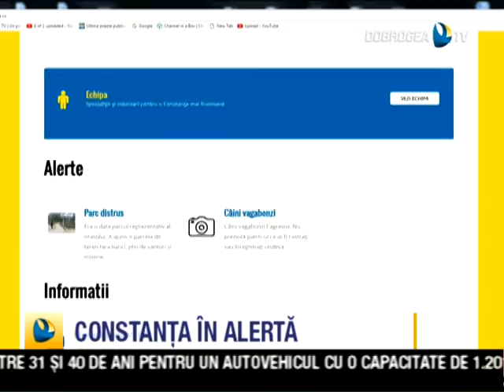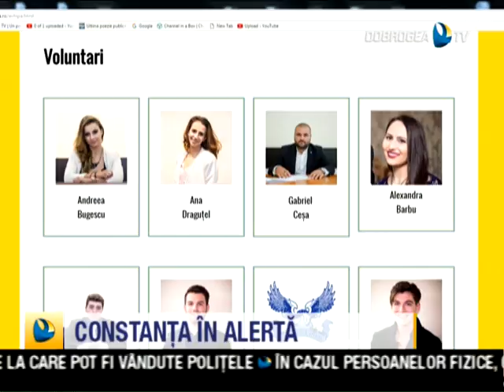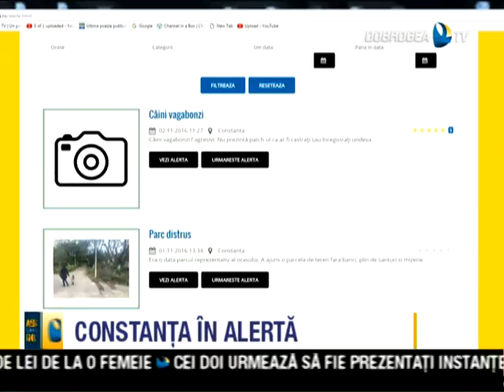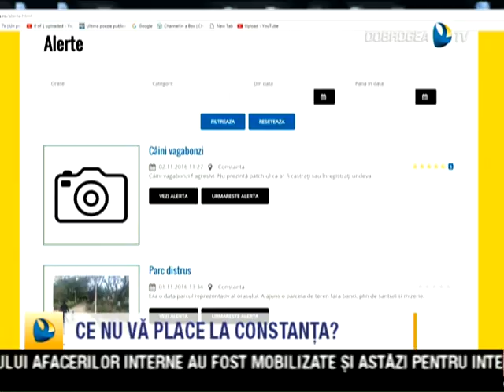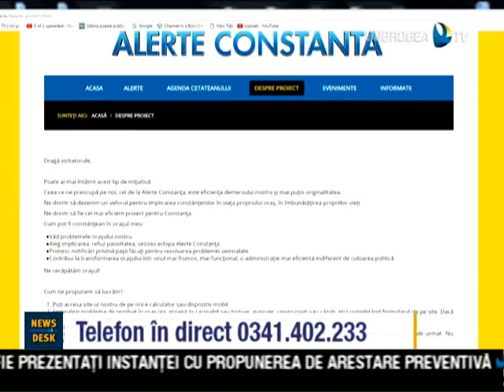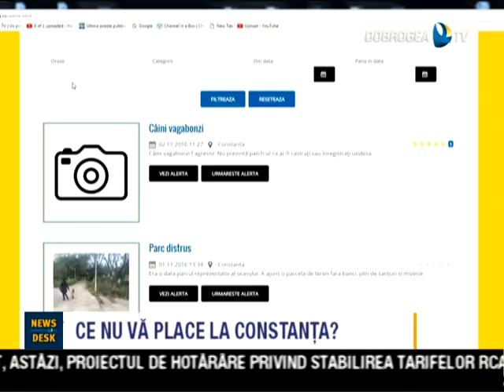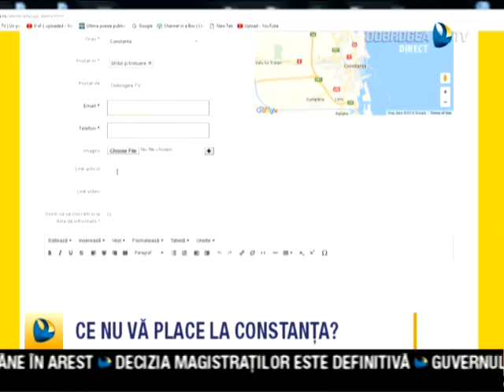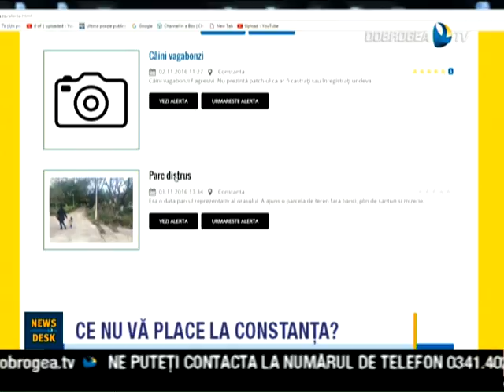Ce nu vă place la Constanța ?